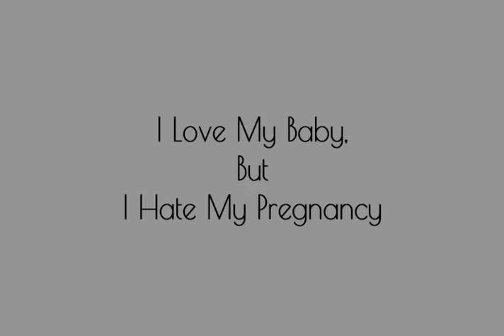I Love My Baby, But... I hate My Pregnancy | Whitney Port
Hey Guys! Timmy decided to get out his camera and start documenting everything during my first pregnancy. We both thought it would be a fun thing for a child to see once he or she is old enough. Please do not get alarmed by the title! I know "hate" is a strong word but I think in that very moment, that was how I was feeling and so we stuck with it! As the pregnancy progresses and my symptoms subside, I hope that's not how I will feel anymore! I already love our baby to pieces but feeling yucky all the time is a "hate-able" thing!

It will be a totally open and honest look into our lives as I cook this tiny thing growing inside me. Can't wait to share with all of you and connect to expecting Moms, any women that are thinking about becoming Moms, and maybe even some Dads going through similar things Timmy will inevitably have to deal with!!! Hahaha. Please comment on what topics you would like me to cover and really any feedback or advice you might have. We have no clue what we are doing, but excited to learn!